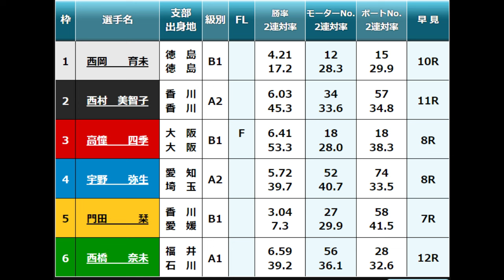【鳴門競艇】オッズ大割れ「超難解レース」①西岡育②西村美③高憧④宇野⑤門田栞⑥西橋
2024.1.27鳴門競艇第12回ボートレースレディースＶＳルーキーズバトル3R
①西岡育未②西村美智子③高憧四季④宇野弥生⑤門田栞⑥西橋奈未